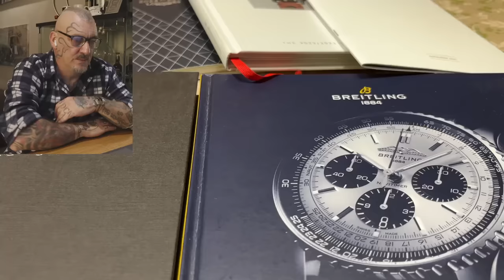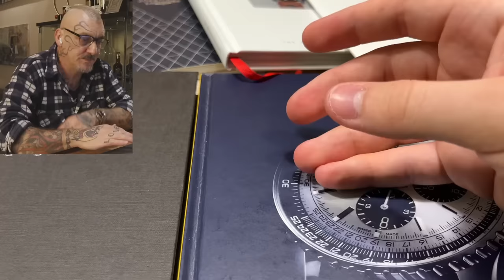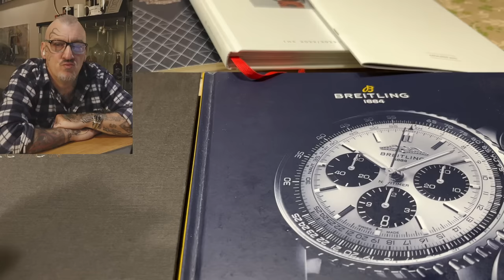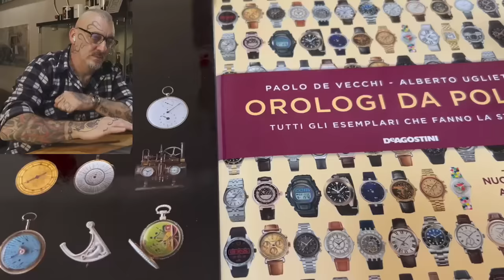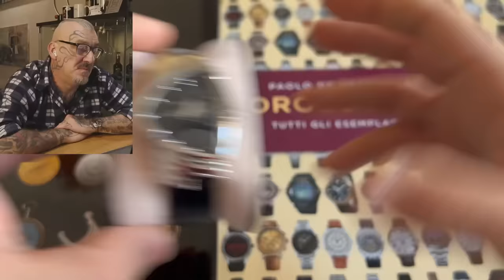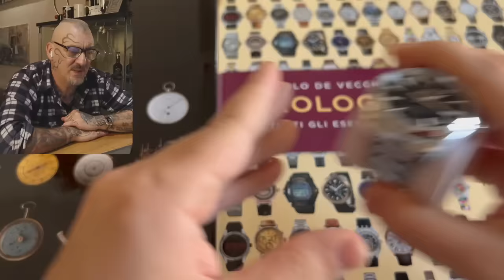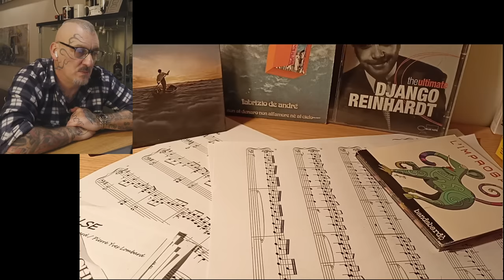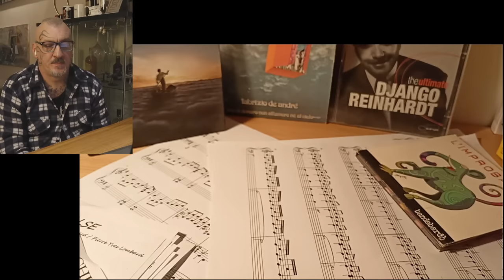Meglio Grand Seiko o King Seiko?